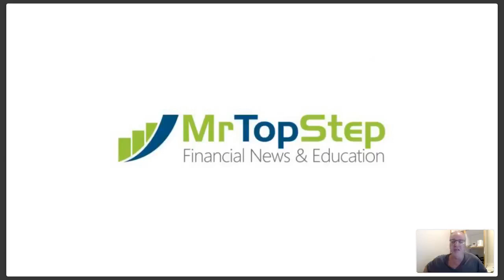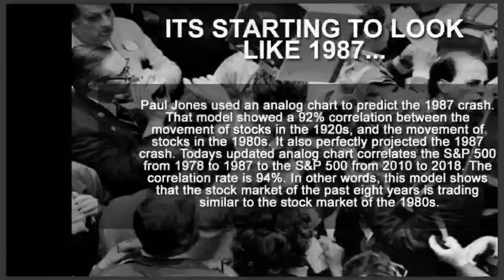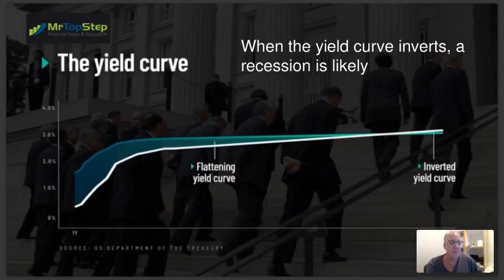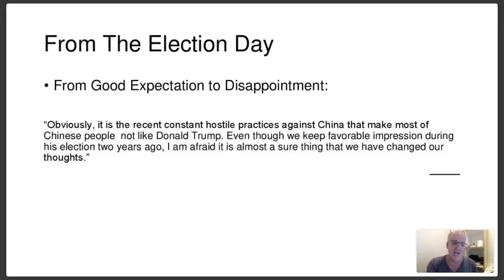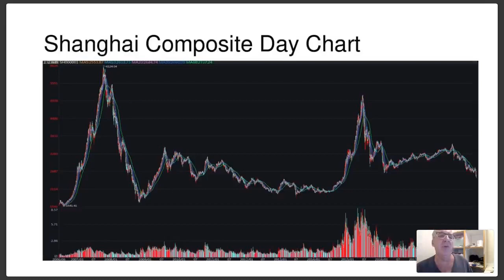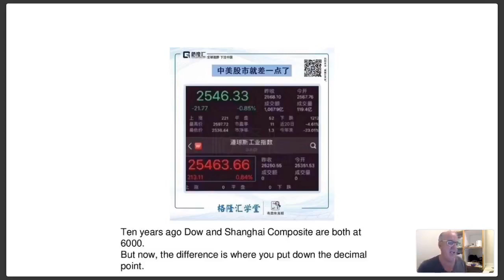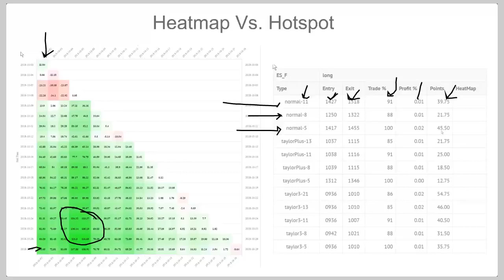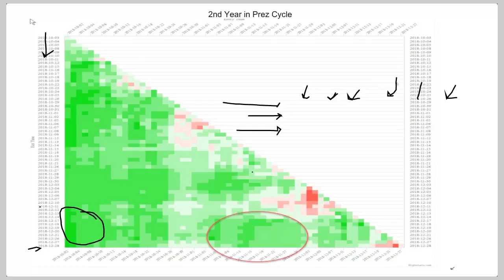Finish Strong 2018 - MrTopStep Webinar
Danny and Marlin talk about 2018 and how the rest of a politically turbulent 2018  will end.